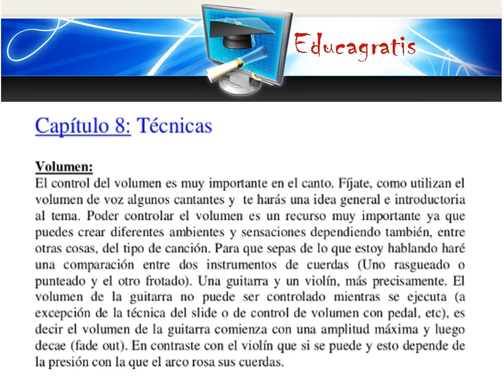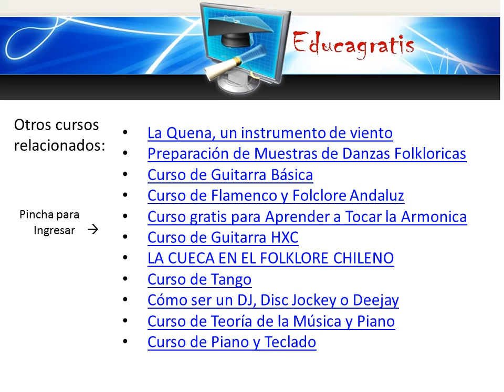Curso de Canto Vocalización y Solfeo